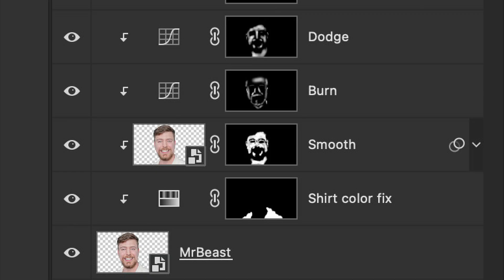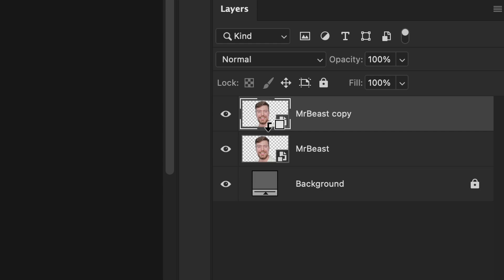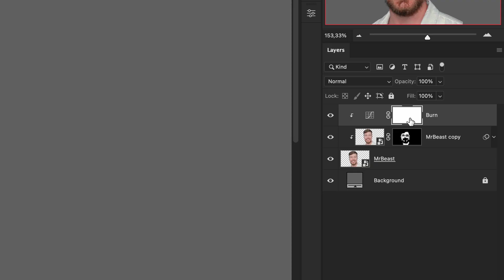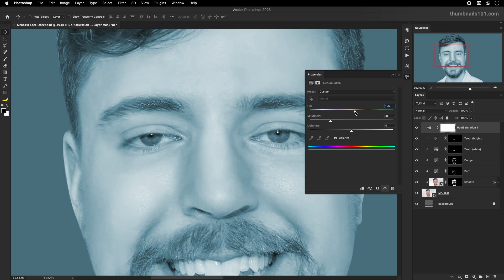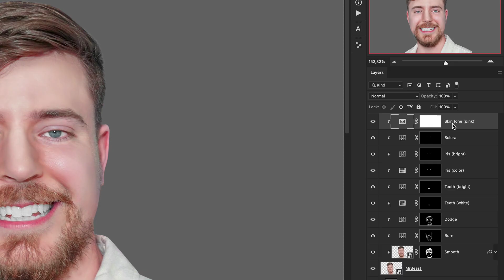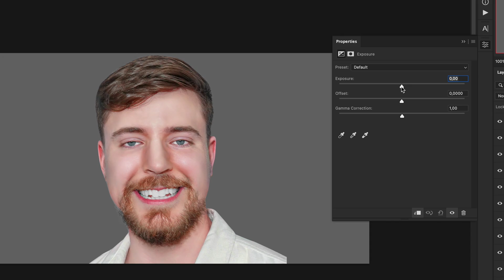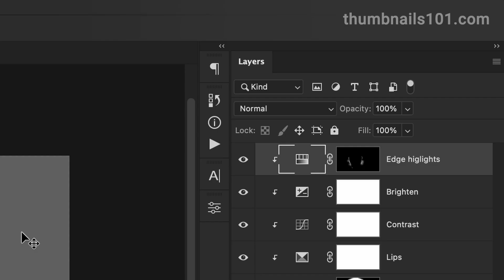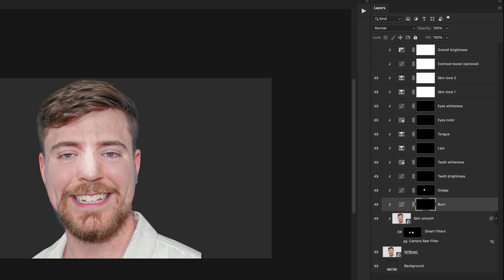MrBeast Thumbnail Face Effect (Photoshop Tutorial)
After getting so many requests for it, I finally decided to showcase my workflow when I create the cartoonish MrBeast thumbnail face effect.

Joseph